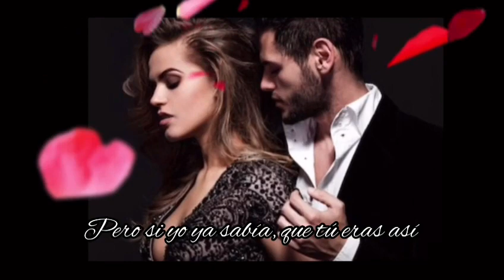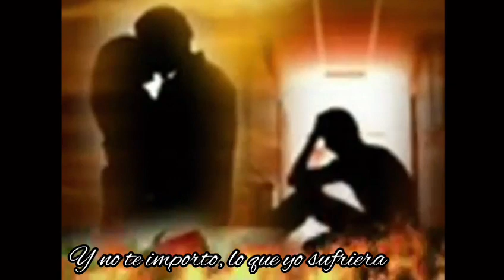Los Temerarios, Me partiste el corazón (con letra )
Me partiste el corazón, en mil pedazos
Te olvidaste del amor que yo te di
No te importó y yo queriéndote tanto
Solo Dios sabe lo que sufre el corazón

Pero si yo ya sabía
Que tú eras así
¿Para que te quería?
Me engañaste y te burlaste de mi amor
Y no te importó lo que yo sufriera

Y hasta creí regresarías arrepentida
Me equivoque no te importó nada mi vida

Me ofreciste el corazón y